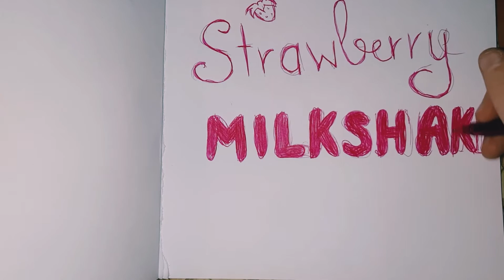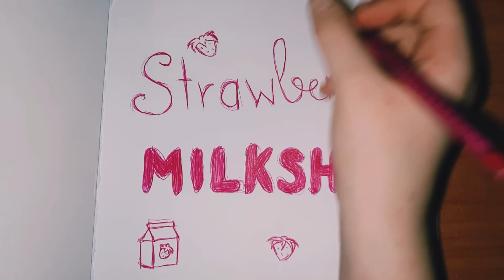Strawberry milkshake girl band logo | I Like Ice Tea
I had an idea for a girl band and I just had to put it on paper❤